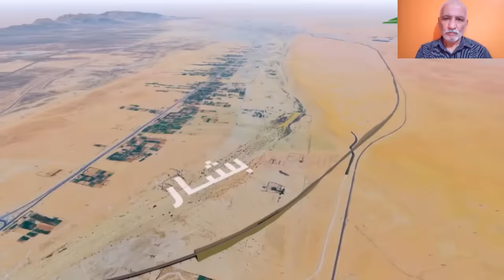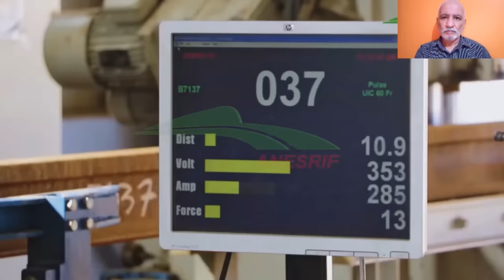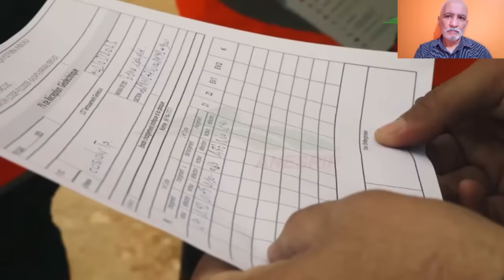تعرفو على مشروع الشراكة الصيني الجزائري الذي سيغير وجه الصحراء إلى قطب عالمي RAILWAYS IN ALGERIA